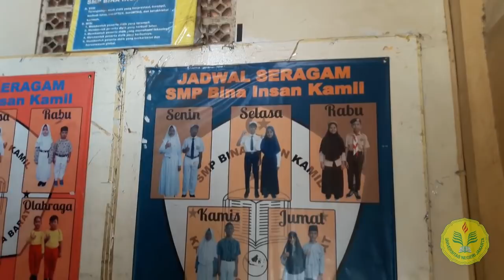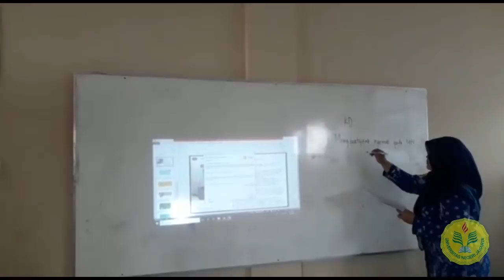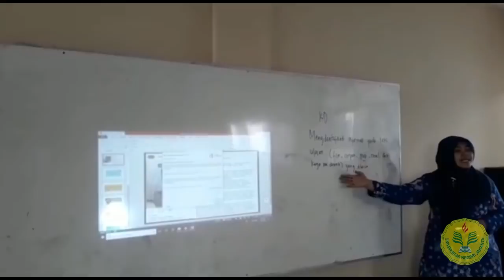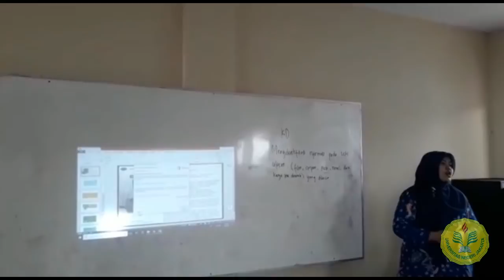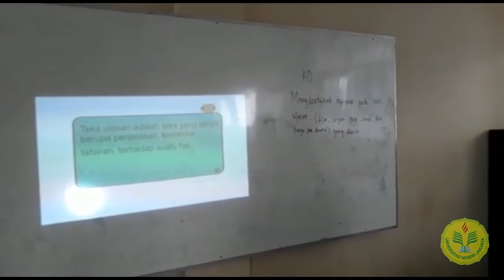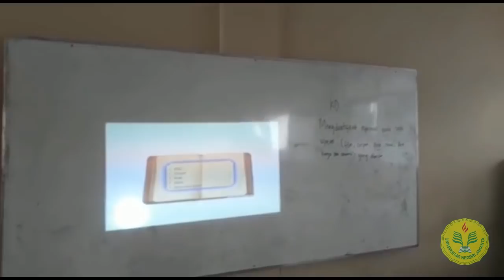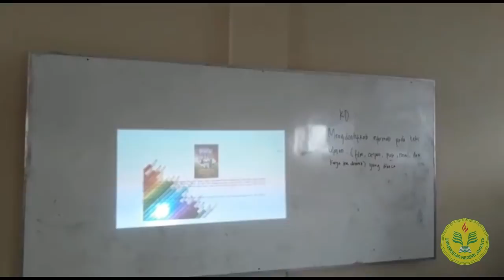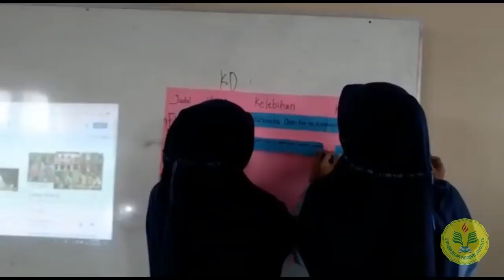PRODUK PPL M1 PUPUT ANGGRAINI 181016215610148 PENDIDIKAN BAHASA DAN SASTRA INDONESIA UNJ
Nama Mahasiswa : Puput Anggraini
Produk PPL Minggu ke 1
Prodi                        : Bahasa dan Sastra Indonesia
Sekolah PPL           : SMP Bina Insan Kamil